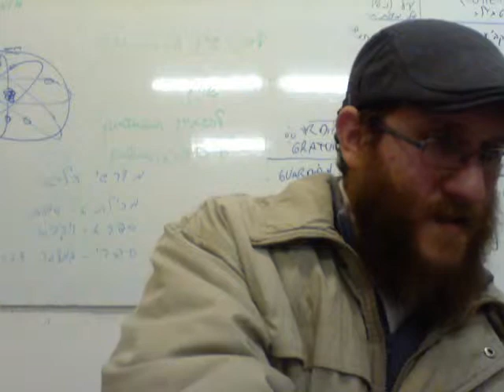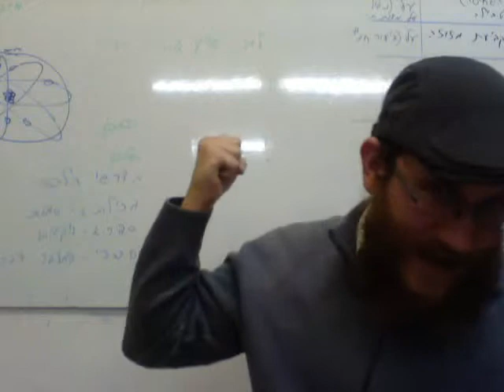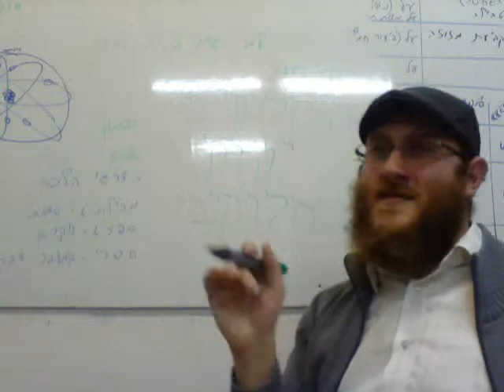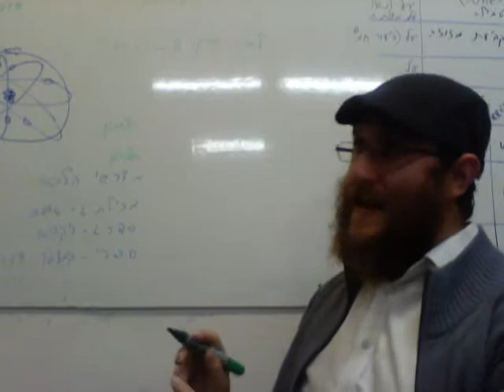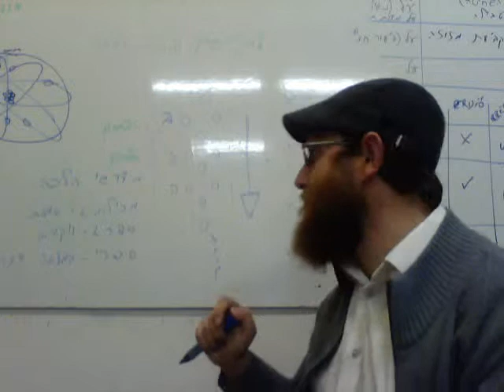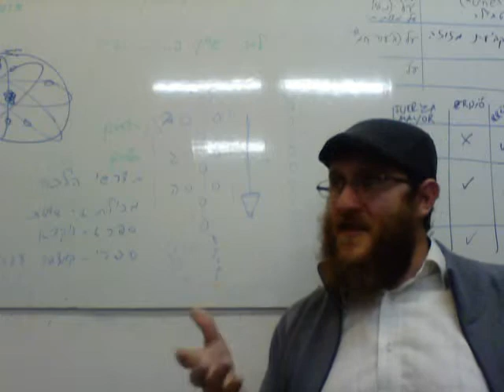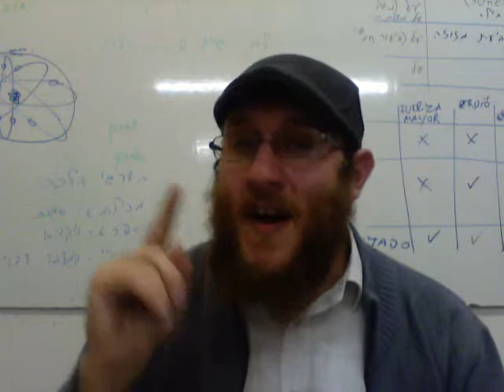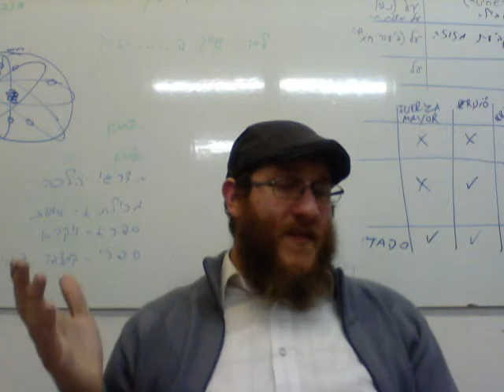73 Génesis, Toldot - Itzjak y el Ateísmo, El Ketoret que Rectifica el Caos